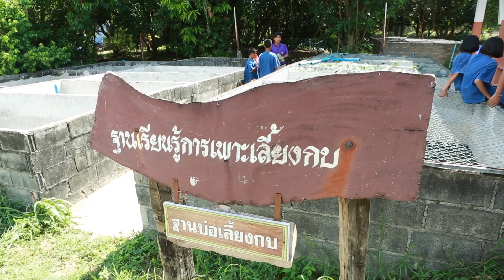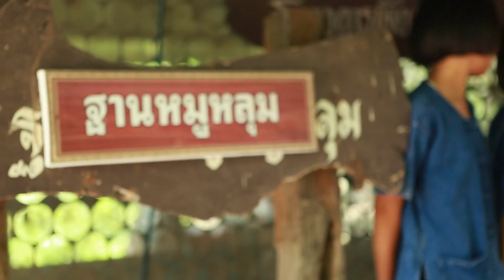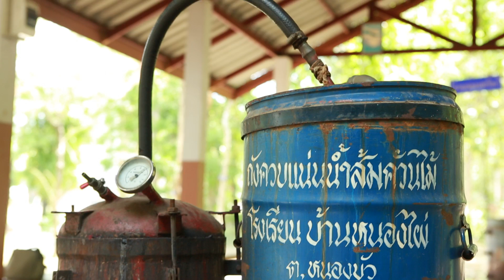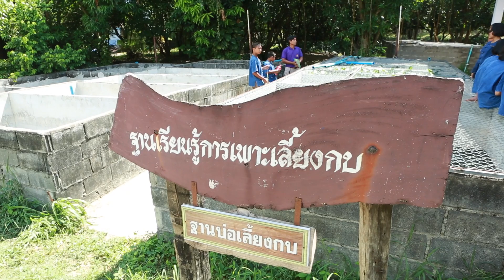กลุ่มยุวเกษตรกร โรงเรียนบ้านหนองไผ่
ปัจจุบัน เทคโนโลยี และสารเคมีเข้ามามีบทบาท สำคัญต่อการประกอบอาชีพเกษตรกรรม เป็นอย่างมาก ด้วยวิถีเร่งรีบทำให้เราทิ้ง วิถีการทำเกษตรอินทรีย์ จากวัสดุธรรมชาติอย่างที่เราคุ้นเคย เรียกได้ว่า แทบจะมีให้เห็นน้อยมาก ในปัจจุบัน

ที่ศูนย์การเรียนรู้ ตามหลักปรัชญาของเศรษฐกิจพอเพียง โรงเรียนบ้านหนองไผ่ ตำบลหนองบัว อำเภอหนองบัว จ.นครสวรรค์  ที่นี่ ได้มีการตั้งกลุ่ม “ยุวเกษตรกร” ขึ้นมา เพื่อปลูกฝังให้เด็กๆนักเรียน
เห็นคุณค่าของเกษตรอินทรีย์  โดยเรียนรียนรู้ จากการลงมือทำจริงๆ  เพื่อที่จะเข้าใจในวิถีของการทำเกษตรอินทรีย์ อย่างแท้จริง